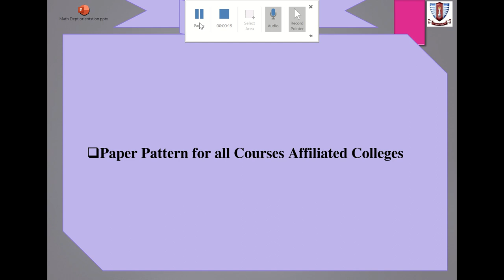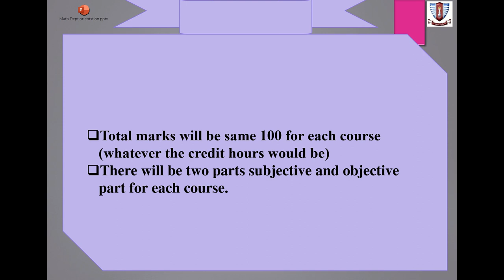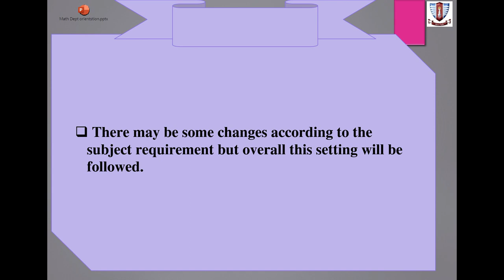GCUF Paper pattern Affiliated colleges Fall 2021 22